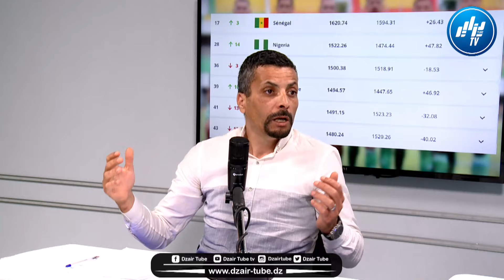شاهد ..إبراهيم شاوش يفجرها..اصابة مسلم اناتوف يتحمل مسؤوليتها مسؤول الفئات الشبانية لمولودية الجزائر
شاهد .. إبراهيم شاوش يفجرها .. إصابة مسلم اناتوف يتحمل مسؤوليتها مسؤول الفئات الشبانية لمولودية الجزائر